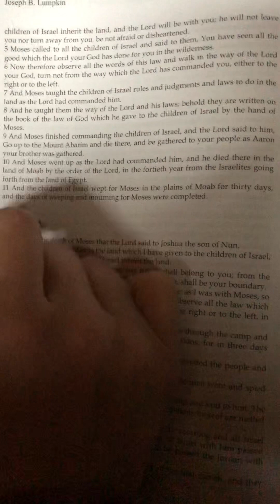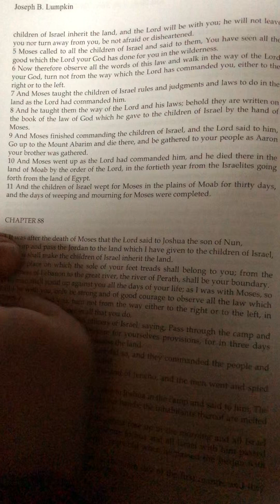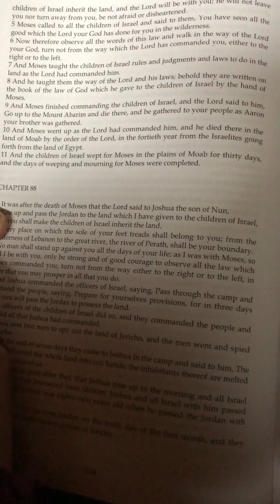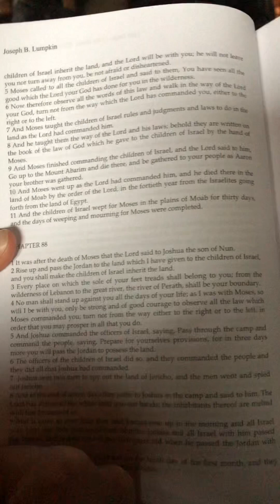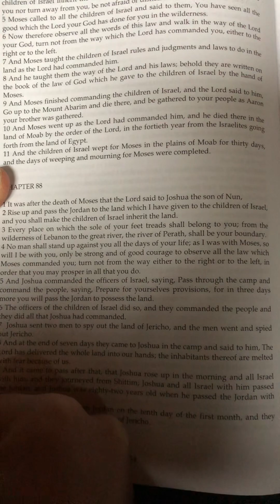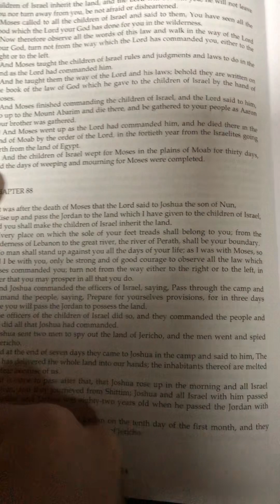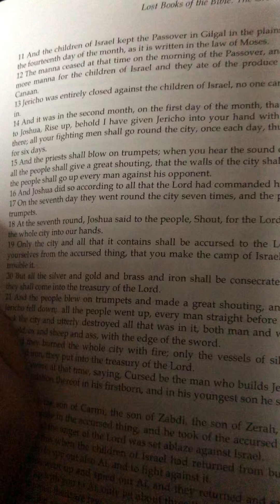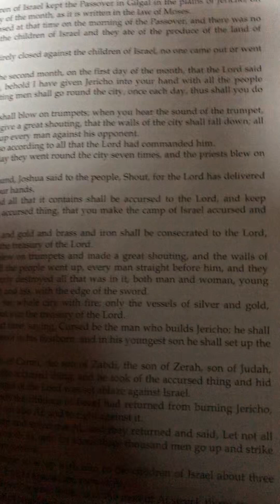Lost Books of the Bible Great Rejected Texts Joseph Lumpkin Book Read Aloud Jasher 87:5-11, 88:1-14